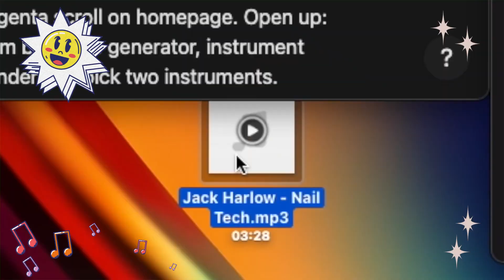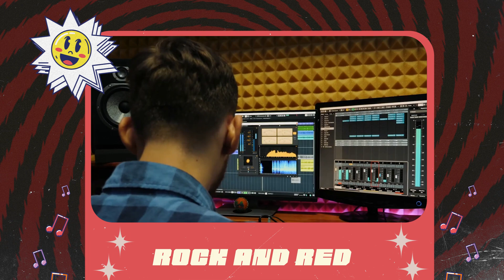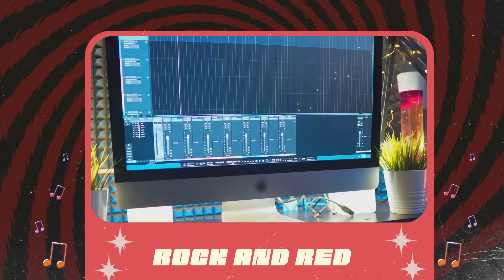RedCola Rock & Red | Música por IA | Cap. 7 Temp. 11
La música por la Inteligencia Artificial, lleva a otro nivel de creatividad. El futuro de las canciones, ¡Ya está aquí! NoTeQuedesConElAntojo y  escúchalo completo aquí solo en RedCola